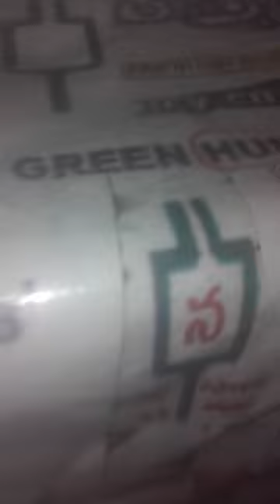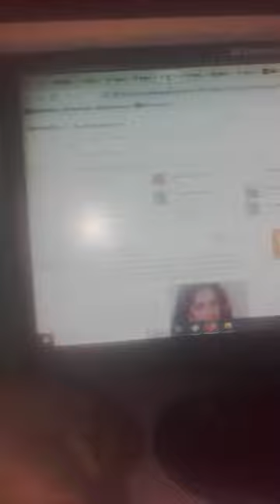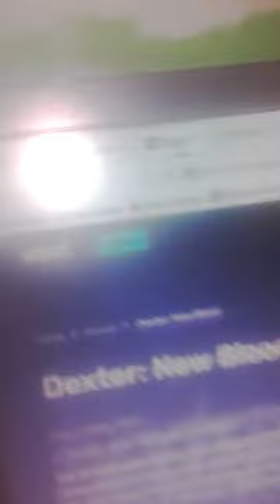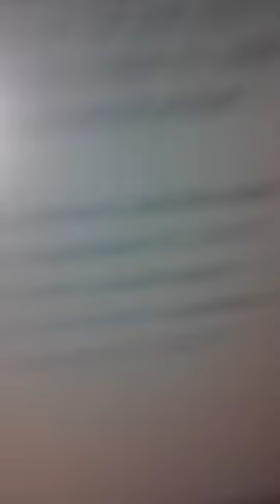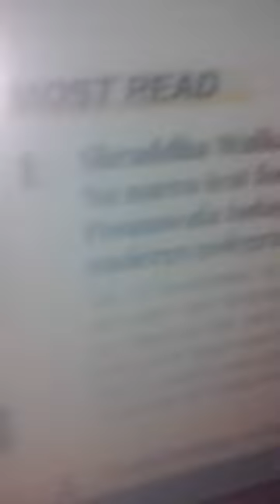DxtrKJRWALKCR-AAP-UPA-NDA-T-RS-MC-DP-ChyWALAXACTly23FOB ACDnTS,...LstGOesENDLES,CALCI01AvTaRAPTNCSPR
Dexter_TV_Series_Title_Card-VKTiM-VIKASunanda-SHRADDHA-WALKAR-KJRIWAL-KCR-AAP-UPA-NDA-T-RS-MC-DP-CHAAAAY-WALA

Dexter_TV_Series_Title_Card-VKTiM-VIKASunanda-SHRADDHA-WALKAR-KJRIWAL-KCR-AAP-UPA-NDA-T-RS-MC-DP-CHAAAAY-WALA

366, 367

ucy.co.in ®
s/o Ch. Atchuta Rao,
33-1-31, Satya Sai Nilayam(5070cvky=1969A.D.C.),
S.J.Road, P.O.Waltair(R.S.),
Visakhapatnam,
ANDHRA PRADESH .LT.INDIA.LT.BHARAT.LT.BHUVAH.LT.AmmaCoTagHra-530004.
TimeOfBirth:03:45hrsA.M.